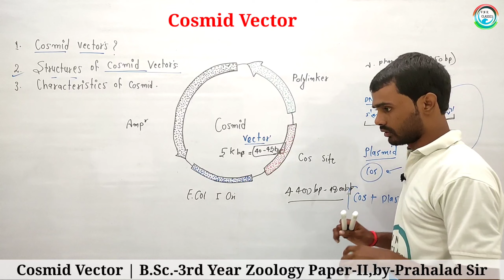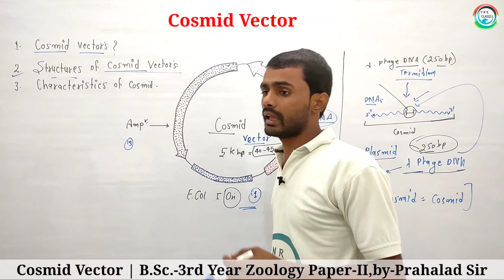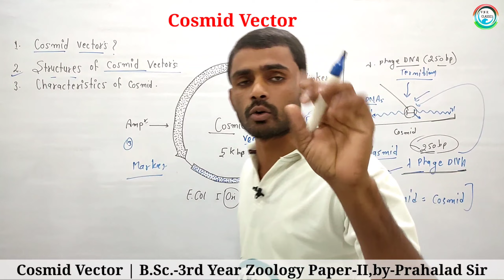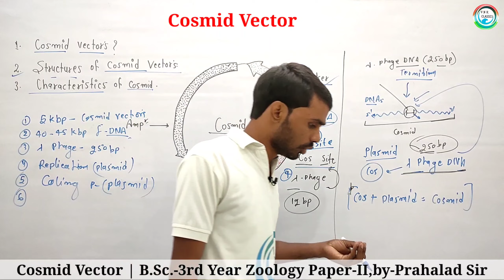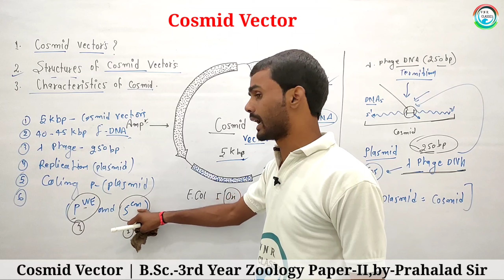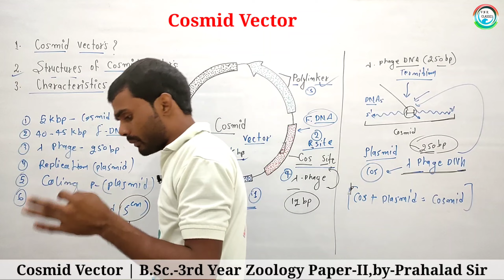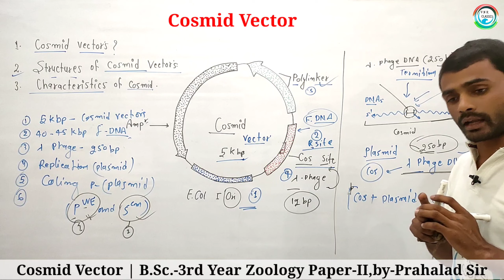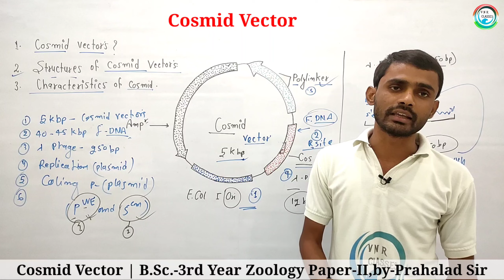Cosmid Vectors | B.Sc.-3rd Year | Zoology (Biotechnology ) | Paper-II, by-Prahalad Sir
Complete Lc.. Cosmid Vectors |  BSc 3rd year (Biotechnology) | Pear-II

by..Prahalad Sir is known for unique, focused and simplified board teaching to bring to students and easy and analytical methodology towards board.

1. And go to Facebook Page VNR Classes.

2. Go to Android App...